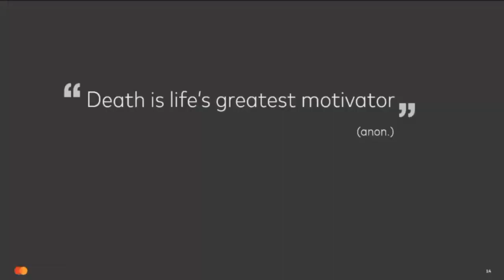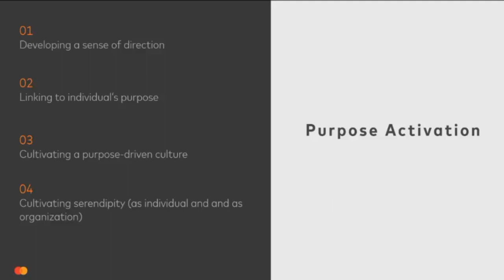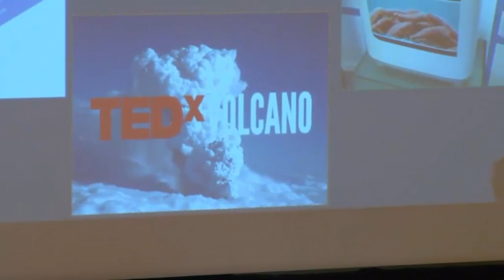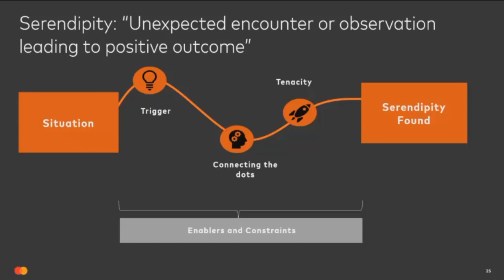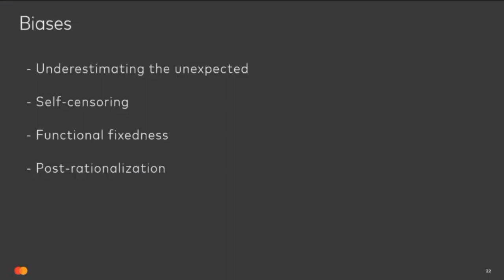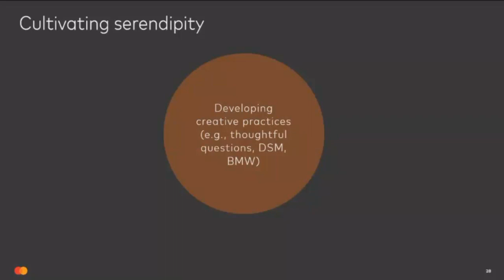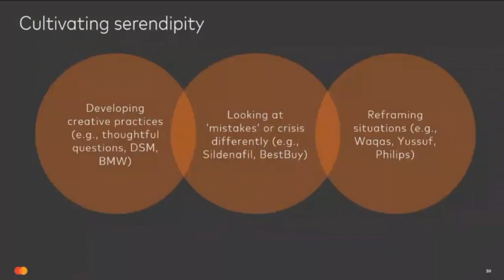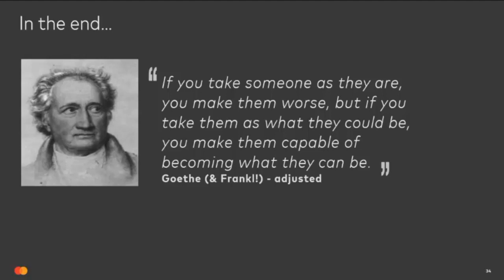Dr. Christian Busch: Cultivating Serendipity for innovation and impact in a fast-changing world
Modern life is full of chance encounters, changing plans, delayed journeys, human errors and other mishaps. So, what if we use such unpredictability to our advantage?

Dr. Christian Busch, Director of New York University's (NYU) CGA Global Economy Program and Visiting Fellow at the London School of Economics (LSE), has spent a decade exploring how, if acted upon, unexpected encounters can enhance our worldview, expand our social circles and create new professional opportunities. In this talk, Christian shares how we can use uncertainty as a pathway to more joyful, purposeful and successful lives, for companies and individuals alike.